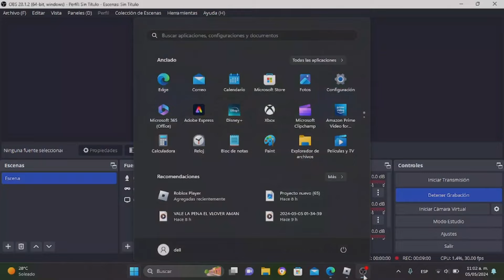Así DEBERIAN De Ser Las CALIDADES de CADA UNIDAD...🎥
Hola a todos y todas, espero les guste este video donde les mostrare las rarezas de cada unidad y de por qué deberían de estar ahí y pues esta es la primera parte de este grandioso video. y sin nada más que decir nos vemos :) 🎥❤️

Links de roblox :
🟦Mi perfil: